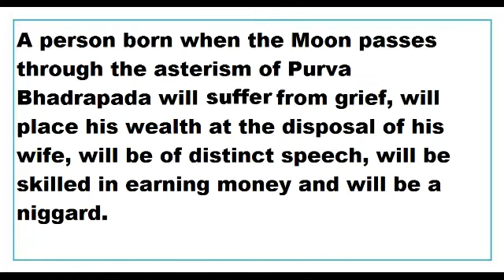Purvabhadrapada Nakshatra as told in Brihat Jataka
This Video talks about the Results of moon through nakshatras,
This Video is applicable to Purvabhadrapada Nakshatra only.